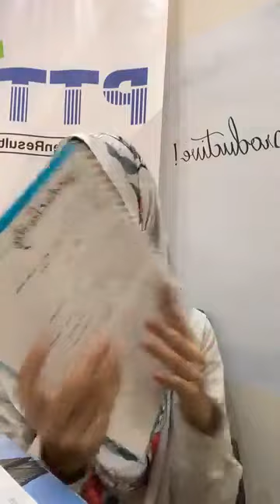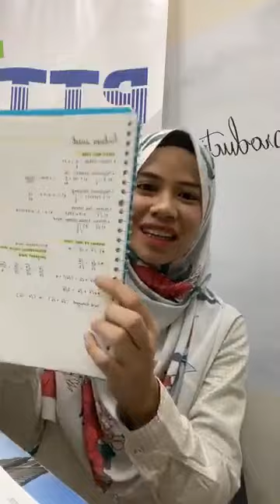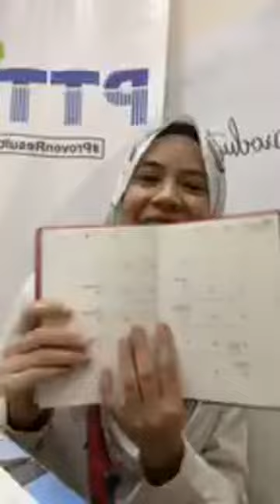PTTI - Tips Nak Memenuhkan Hari Anda